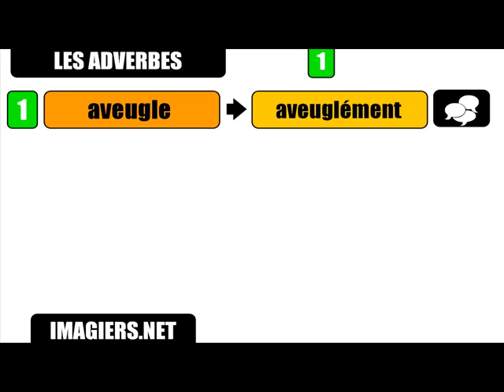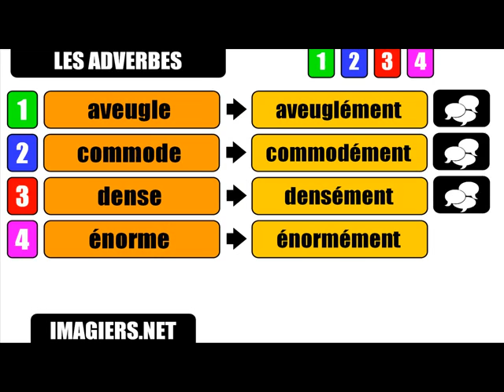درس الفرنسية = و الاحوال # # 5 ément